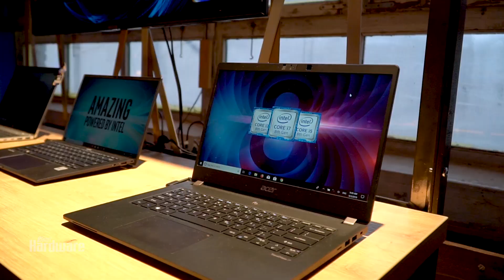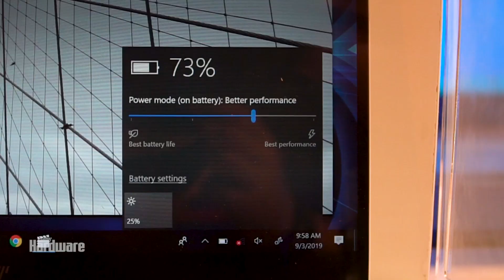Chris Walker talks about Intels Project Athena and Dual Display Notebooks [ENG]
At IFA 2019 in Berlin, Intel showcased upcoming notebooks of the ecosystem of Intel’s Project Athena. Athena is Intel’s newest standard for thin and light laptops similar to Ultrabook Certification. Chris Walker from Intel explains what’s new and talks about new dual display prototypes.